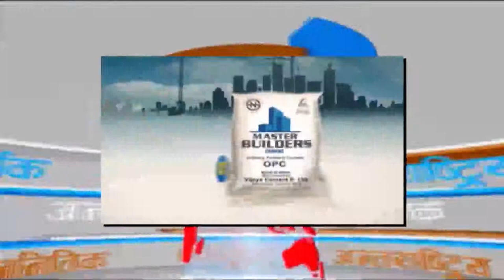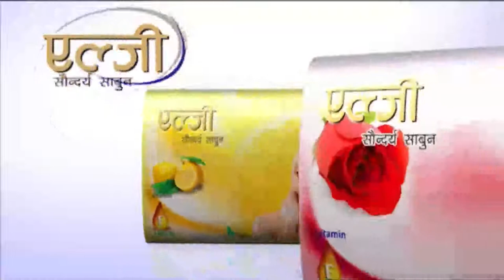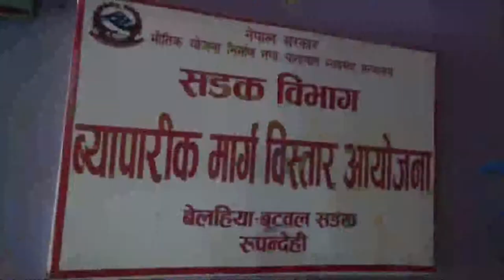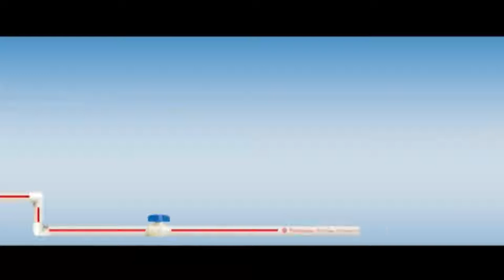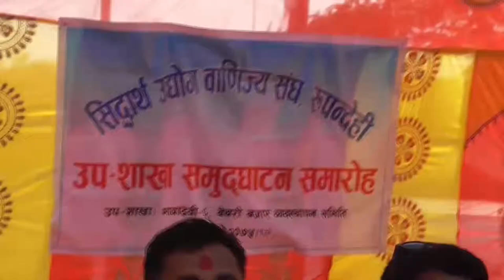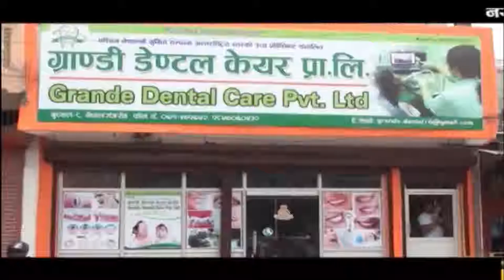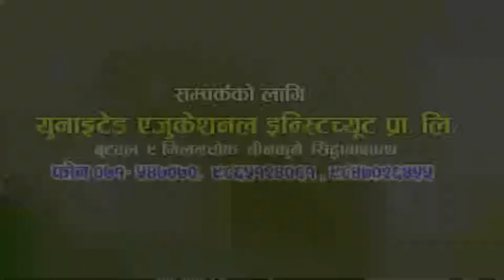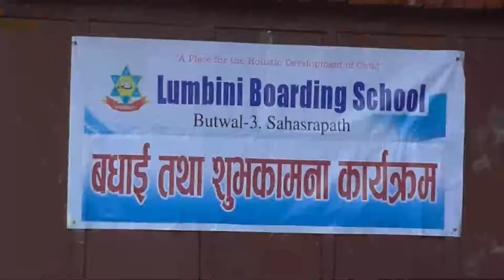बुद्ध समाचार || 2075 Baisakh 03 PM || Buddha TV